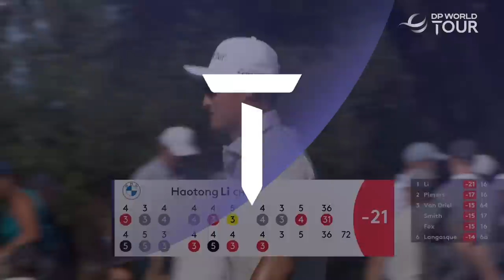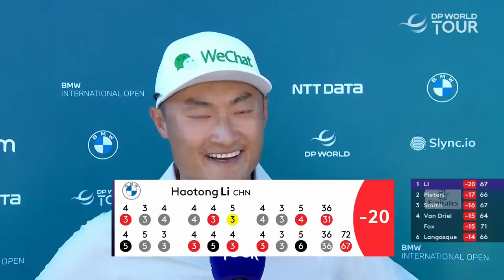Haotong Li Highlights | Round 3 | 2022 BMW International Open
Highlights from Haotong Li's 5-under-par third round at the 2022 BMW International Open.

The DP World Tour makes its second visit of the season to Germany as the 2022 BMW International Open returns to Golfclub München Eichenried. Billy Horschel, already a two-time winner of BMW-sponsored golf tournaments, makes his debut in Munich. He reached a career-high 11th in the Official World Golf Ranking following his four-shot victory at the Memorial Tournament on the PGA TOUR earlier this month. Victor Perez is already certain of his spot in The 150th Open Championship at St Andrews in July and after being voted Golfer of the Month for May, he will be able to play with freedom. Meanwhile, wild card Fabrizio Zanotti is one to watch after winning a four-man play-off to claim his first Tour title at this event in 2014. He tied for eighth at the Betfred British Masters hosted by Danny Willett and is ranked an impressive sixth for driving accuracy on Tour this year. Other names to look out for include recent first-time Tour champion Kalle Samooja and two-time event winner Thomas Bjørn.